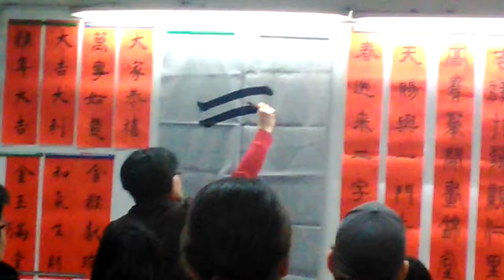２０１５台大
相機： Panasonic Lumix GH4＋CANON EOS 60D
喜歡：喝酒、美食、旅遊、看小說（森博嗣、村上春樹）

▼ 撮影機材
■Panasonicミラーレス一眼 /メインカメラ
LUMIX GH4